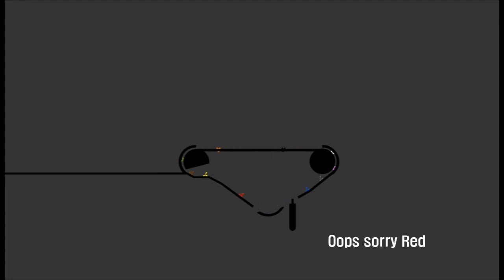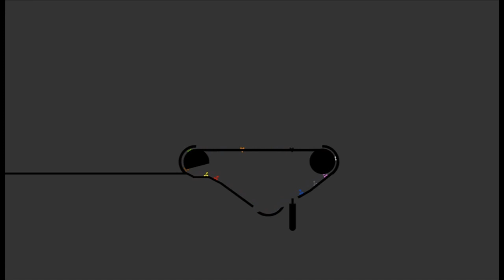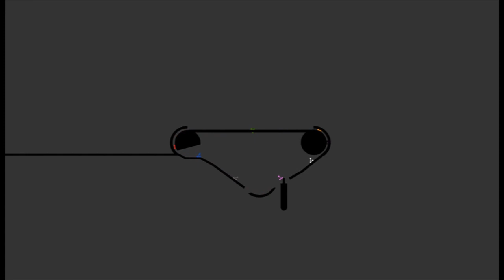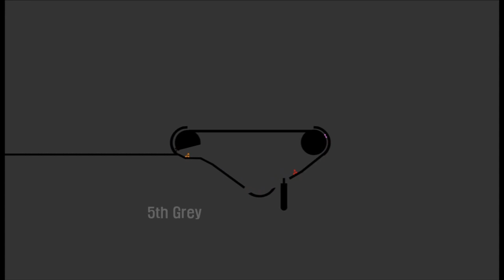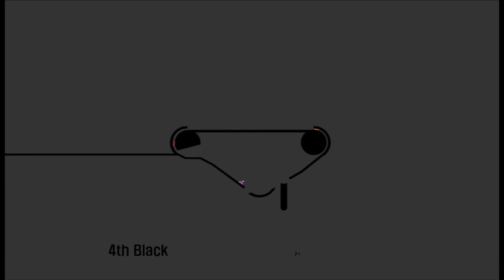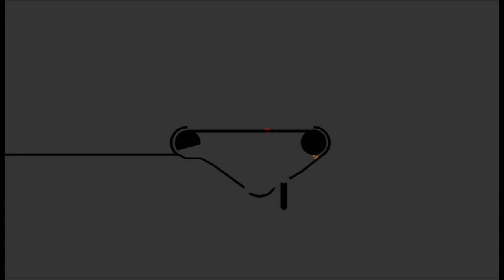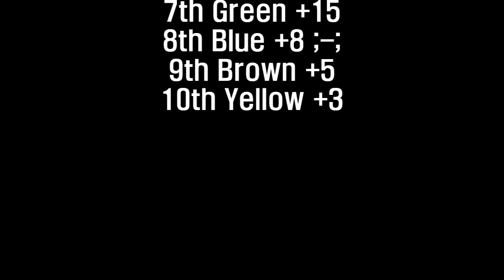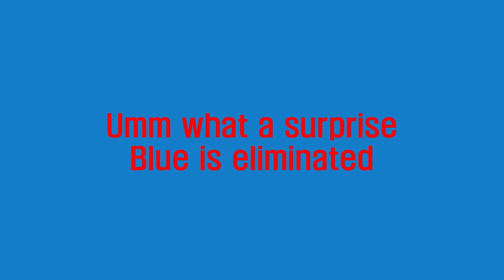Algodecathlon day 2 - The Abyss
NSC
Shut Eye
RKVS